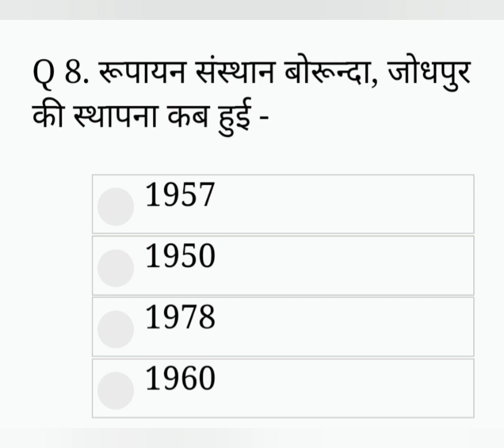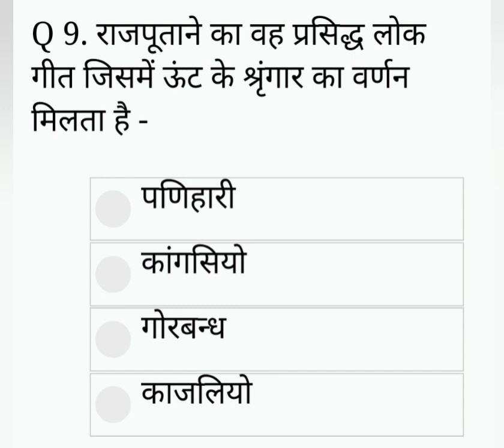राजस्थान के लोक गीत और संगीत Day 8#REET,3rd Grade, High court,CET